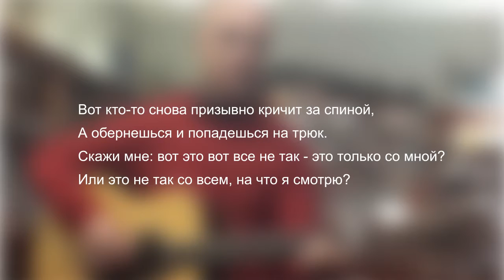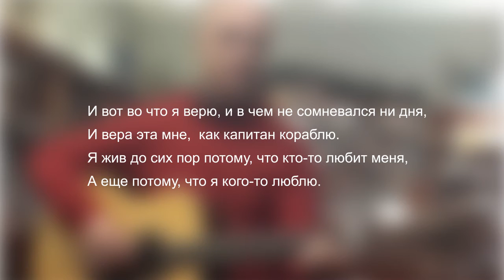Бузуев Потому что я кого-то люблю...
Новая песня, завершающая сборник стихов-песен "Планета Сердце". Начал работу над сборником "Блюзы Бузуева" :) Первая часть - "Байкер-блюзы". Репетирую четыре песенки.